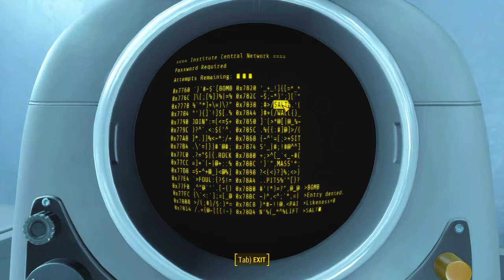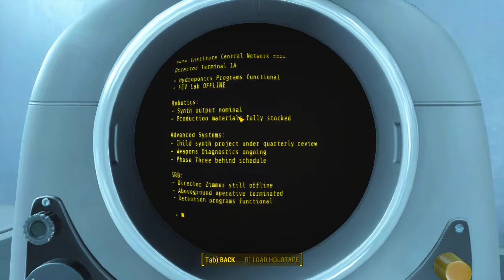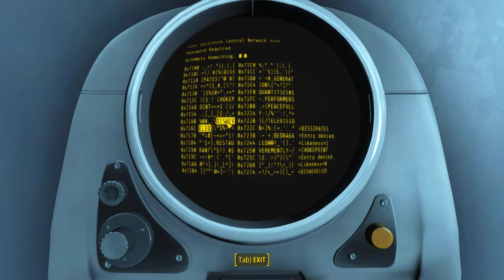Fallout 4 pt97 - The Institute: The Truth Revealed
The hero finally enters the Institute where we finally learn the truth about what happened to Shaun.